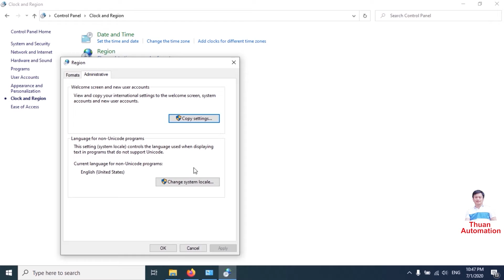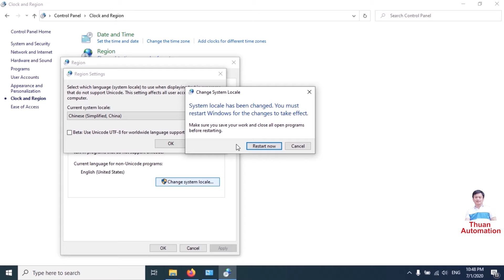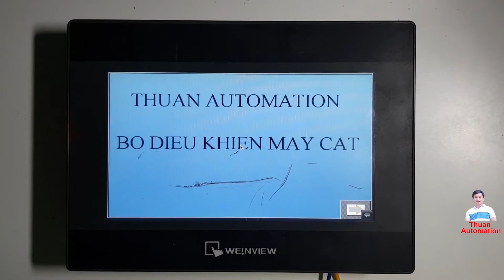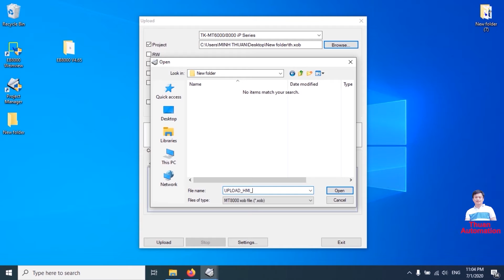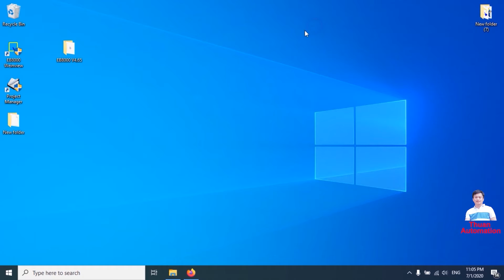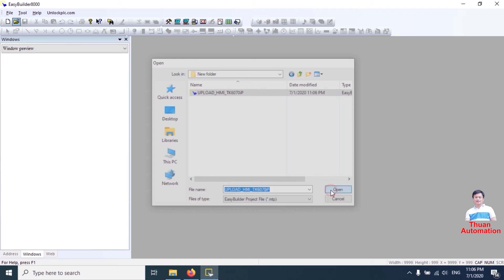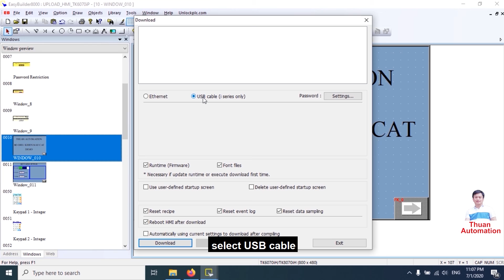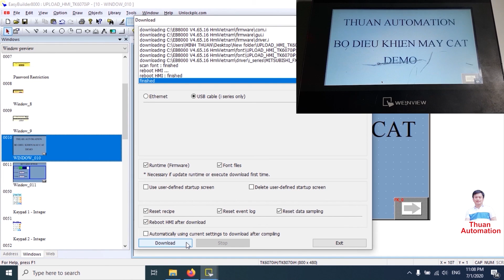EasyBuilder8000: Install, Upload and Downoad program TK6070iP HMI - P2 | HMI Weinview dòng TK.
Video này mình hướng dẫn cài đặt phần mềm EasyBuilder8000 dùng để lập trình màn hình HMI Weinview thị trường China TK Series: TK6070iP, TK6070iQ, TK6070iH.
Cách upload và download chương trình HMI Weinview dòng TK6070iP.

This video, I show how to install the EasyBuilder8000 software used to program China Weinview HMI TK Series: TK6070iP, TK6070iQ, TK6070iH.
How to upload and download the program HMI Weinview TK6070iP.

Automation | Weintek
1. EasyBuilder Pro V6.04: Install and Upload the HMI Weintek program - P1 | Cài đặt và upload program 👇

Nếu có yêu cầu gì thì comment bên dưới giúp mình .
    Thank You & Best Regard !!!
☆ FOLLOW " Thuan Automation "
© Bản Quyền Thuộc Về Kênh Thuan Automation